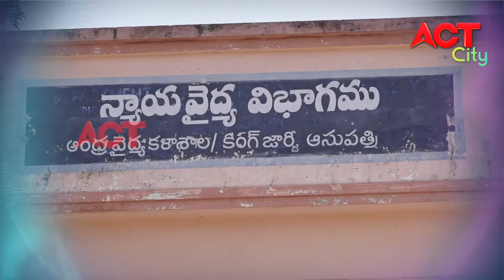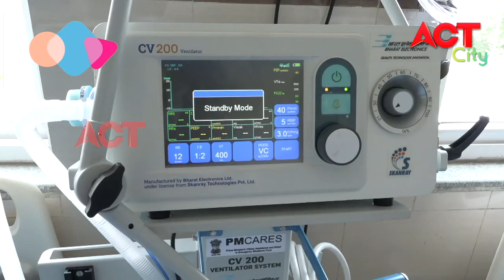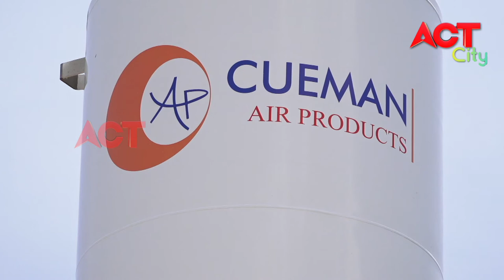KGH CSR BLOCK SPL PROGRAMME